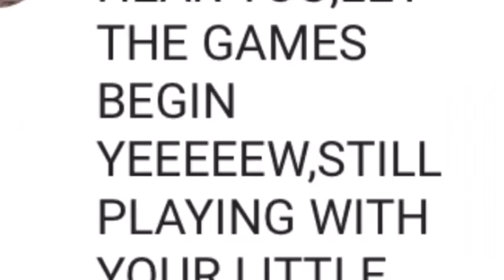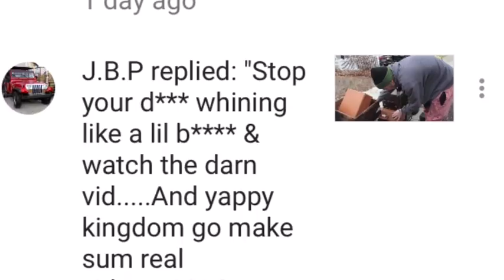😱TROLL commenter 🤔🙄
Weird troll commenter  the bearded diver just mentioned
Man if ya don’t like the content don’t watch!
But no one is gonna stop ya 🤔